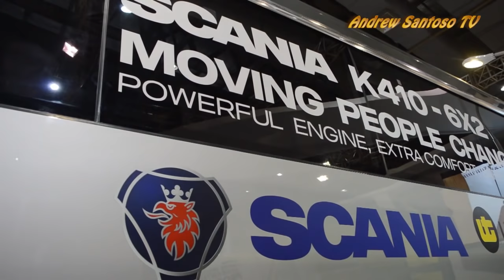REVIEW : TAMPIL BEDA & KEREN !! INI DIA SCANIA K410 iB SR2 XHD PRIME PO.SAN DI GAIKINDO EXPO 2018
PO. Siliwangi Antar Nusa (SAN) kembali mengeluarkan unit terbarunya yaitu Scania K410 iB Opticruise Transmission produksi Karoseri Laksana Ungaran. Unit baru ini dipamerkan dalam acara GAIKINDO Indonesia International Commercial Vehicle Expo 2018 yang diadakan di JCC Senayan pada 1-4 Maret 2018.